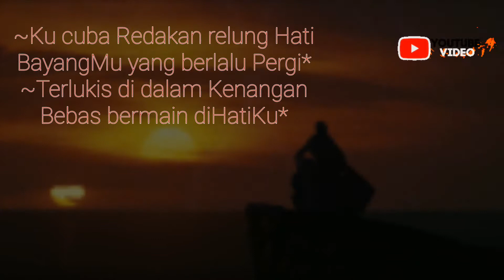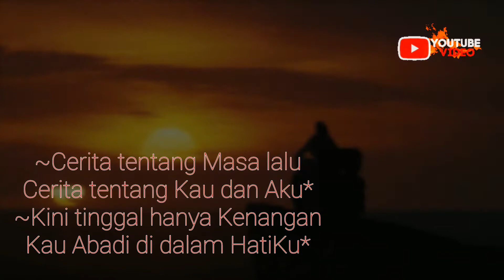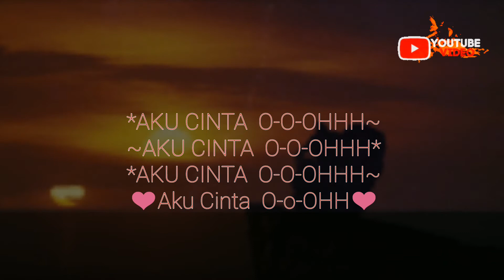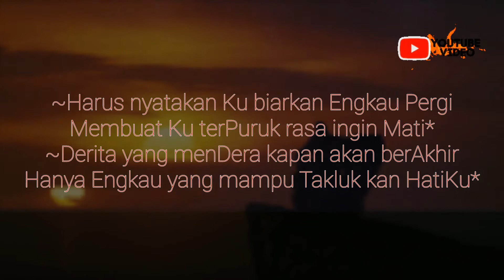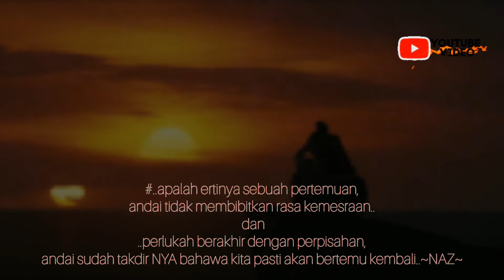🎼♀️~Hanya Kau Yang Mampu~♂️//AIZAT AMDAN//@Naz_luv_Mell ♂️♀️🎼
🎼♀️♂️Hanya Kau Yg Mampu
🎼♂️♀️Aizat Amdan
🎼♀️♂️NAZⓂUSIC